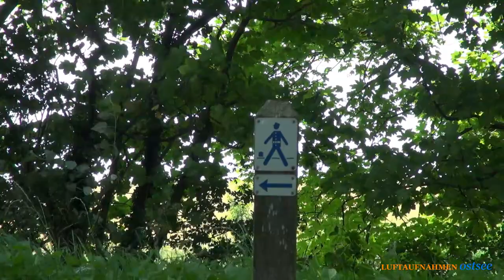Gendarmstien bei Broager Strand Camping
Der Gendarmstien (dtsch. Gendarmenpfad) ist ein Wanderweg, der rung 76 Kilometer am Nordufer der Flensburger Förde entlang führt. Wir sind ihn Juli 2013 gelaufen. Hier sind einige Impressionen des Gendarmenpfads bei Broager Strand Camping. Eine endgültige Fassung der gesamten Wanderroute ist in Vorbereitung.